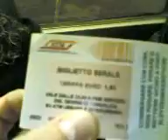Scemenza in metro 1